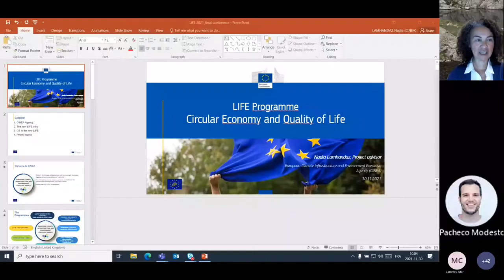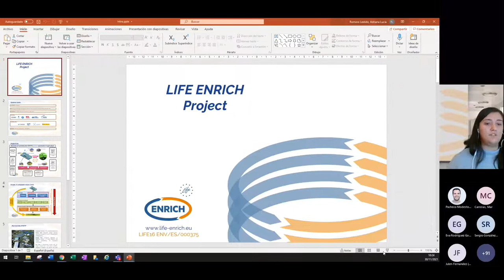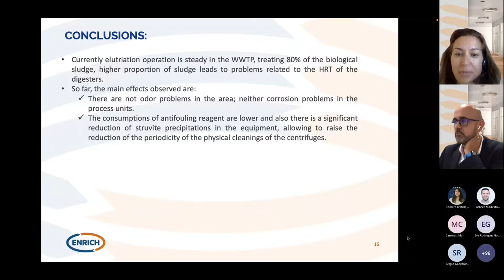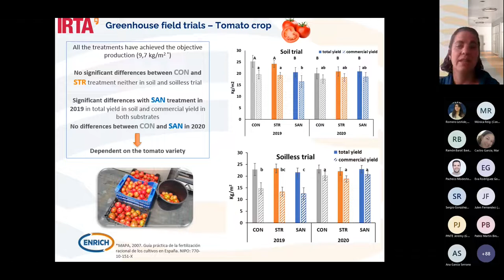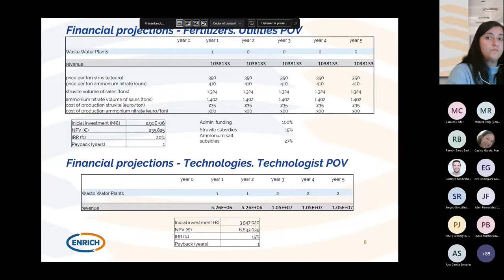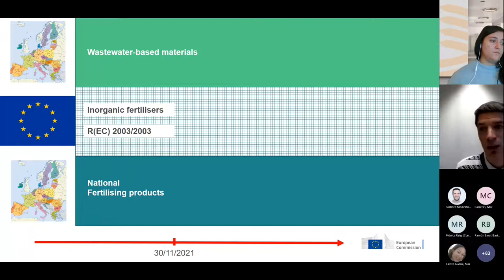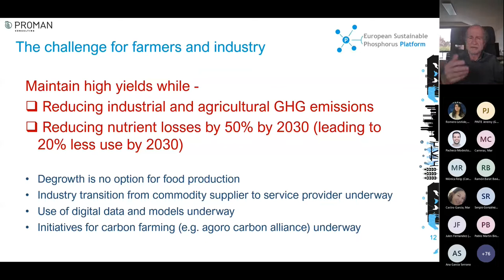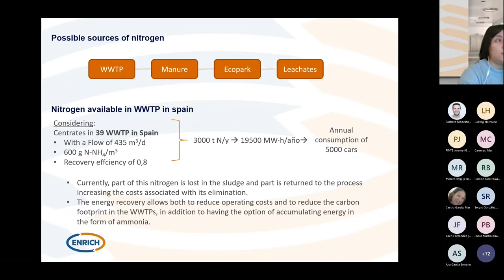📣 Webinar | Nutrient recovery from wastewater to produce fertilizers for agriculture ♻️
LIFE ENRICH aims to promote a new circular economy model in wastewater treatment, turning wastewater treatment plants into biofactories: facilities that generate resources.

To achieve this, LIFE ENRICH has demonstrated the technical, environmental and economic viability of a solution for recovering nutrients from wastewater and using them as fertilisers. In addition, these fertilisers have been tested in trials with greenhouse and field crops and their viability as an alternative to conventional fertilisers in terms of agronomic properties has been demonstrated